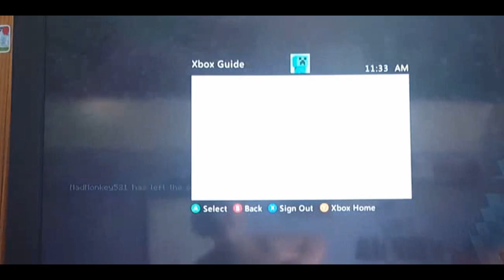Minecraft- SLEEP OVER!!!!- Creeper Crazy 1-11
This is a survival that i do with my friends on xbox. In this video Declan Jacob and I build the exterior of Declan Grocy Store, but when night comes its time for a sleep over!!!